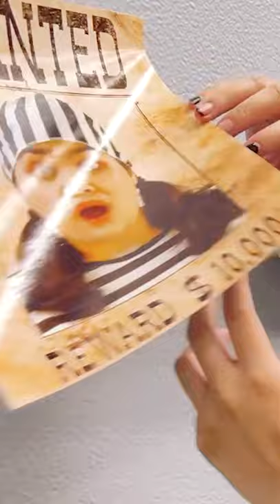HIDING CANDY IN PRISON! 😲